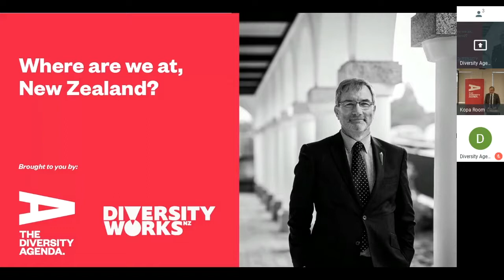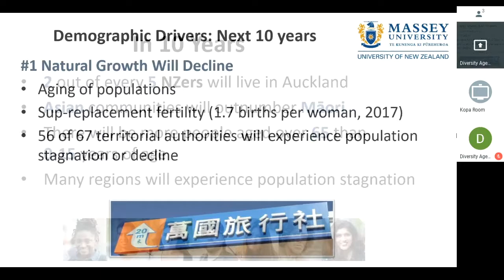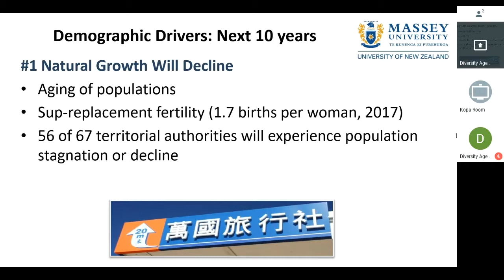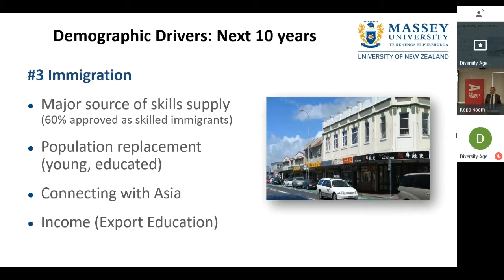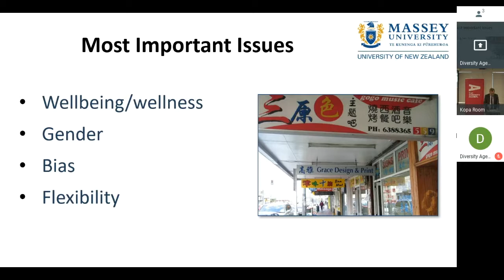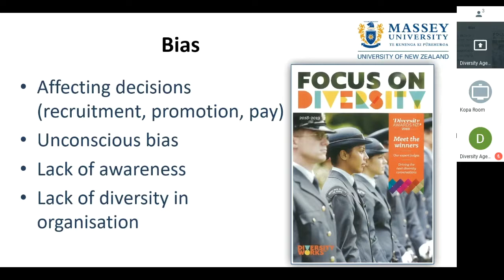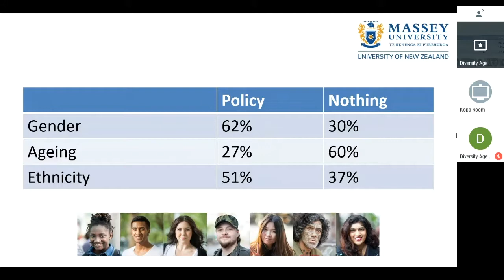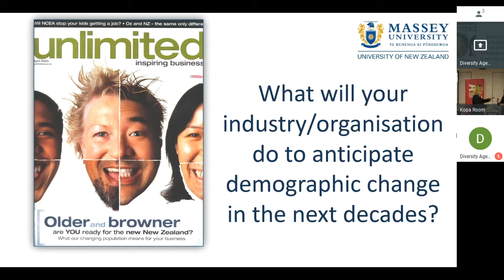‘Where are we at, New Zealand?’ by Paul Spoonley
Distinguished Professor Paul Spoonley presents an exclusive sneak peek at the latest soon to be released New Zealand Diversity Survey results.

Paul delivers his thoughts on the findings in a way that makes you sit up and notice, with talking points to help you shape your approach to diversity within your workplace.

Paul is then joined by Rachel Hopkins and Guillermo Merelo from Diversity Works to delve into the responses to the survey from within the engineering and architecture sectors, while also tackling a wide range of issues during some Q & As.